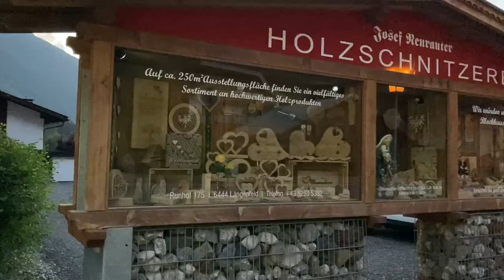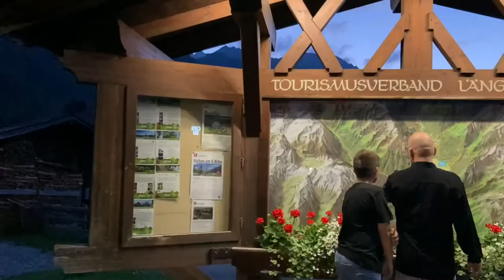DAY 1: TRIP TO AQUA DOME LÄNGENFELD, TIROL AUSTRIA|FILIPINA AUSTRIAN LIFE IN AUSTRIA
Hello mga Schatz, kamusta na kayong lahat?

Share ko lang po sa inyo ang Family vacation namin last July 19-22, 2021 sa Aqua Dome, Längenfeld, Austria. Sa Tirol, Austria matatagpuan ang magagandang at maraming mga bukid dito sa Austria.  Kung hanap mo ay adventure at nature lover kayo, come and visit Tirol, Austria.  Hali na kayo at panoorin natin ang napakagandang tanawin sa Tirol.

I HOPE YOU ENJOYED MY NEW VIDEO!!! GOD BLESS US ALL

Rechel's world in AUSTRIA❤️